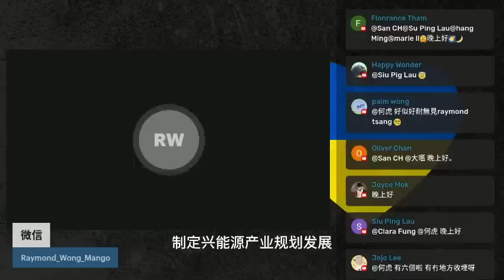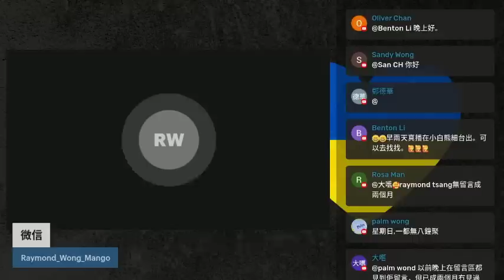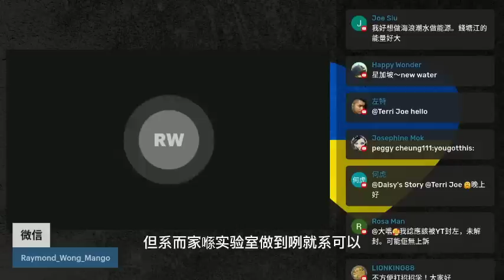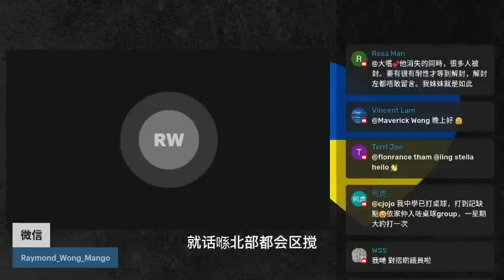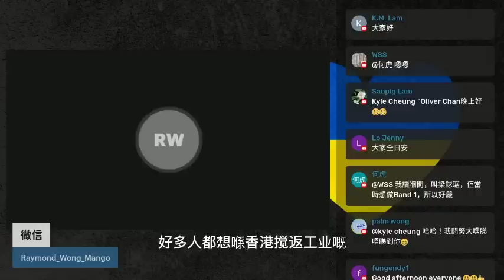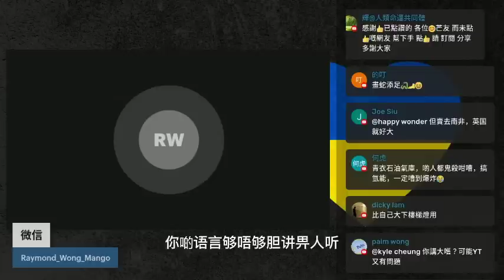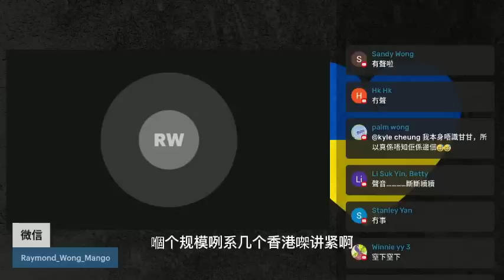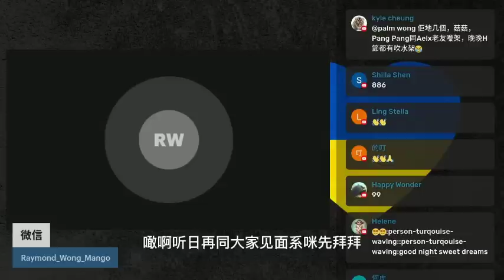20230405J 講就綠能，做就碌能！香港可在北部都會區搞氫能產業化？